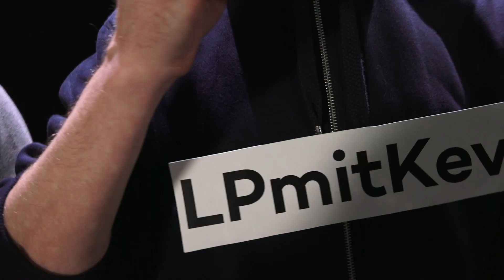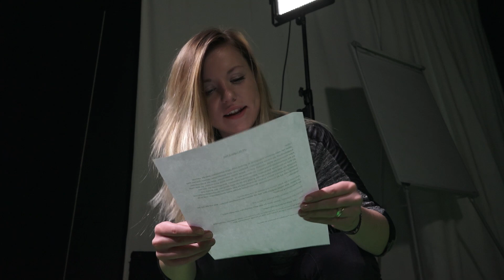Die Let's Play Poker pokerstars.de Show #10 - Alle Teilnehmer - Am 11.04. um 18 Uhr live auf YouTube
Pokerkönig Fabian verkündet alle Teilnehmer von LPP10! Ihr dürft gesapnnt sein, wer euch alles in der Show am 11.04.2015 um 18 Uhr begrüßen wird. Zum 10. Jubiläum von Let's Play Poker werden wir zum ersten Mal LIVE auf unserem YouTube Kanal statt auf MyVideo streamen!

Texas Hold'em für Dummies
Total dezente Brillen